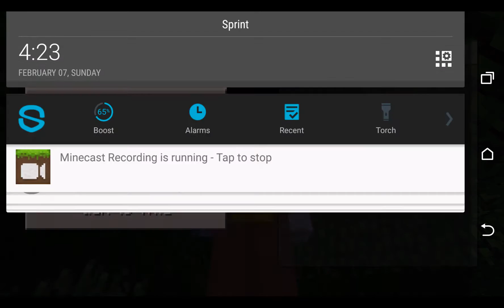The Silver Fox Dentistry!!! 7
In this video I show off a couple of updates and start on a dentistry. Hope you love it!!!